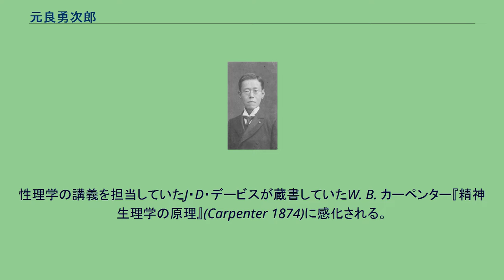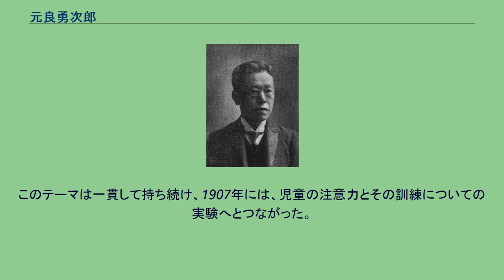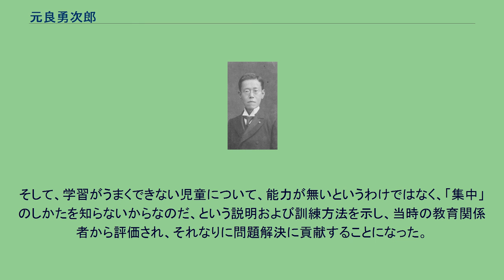元良勇次郎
ジェローム・デイヴィスから受洗した人物
元良勇次郎 元良 勇次郎（もとら ゆうじろう、安政5年11月1日（1858年12月5日） - 大正元年（1912年）12月13日）は、日本最初の心理学者である。
旧姓は杉田、1881年に元良家の養子となる。
「元良」は勇次郎が結婚した後の姓である。
現在、一般に、元良勇次郎と呼ばれている。
なお船舶工学者の元良誠三と物理学者の高橋秀俊は勇次郎の孫にあたる。
勇次郎の生まれた杉田家は、伝承によると九鬼守隆の学友であった杉田市郎右衛門の末裔とされている。
父親は三田藩の儒学者であったが、勇次郎が若いころ(1872年)に死去した。
勇次郎は、同志社英学校最初の学生（全8名）で、開校当初に中島力造、上野栄三郎とともに真っ先に駆けつけたひとりだった。
同志社英学校では当時としてはめずらしい性理学（現在の心理学）の授業が行なわれており、ここでの心理学との出会いが彼の一生を決定付けた。
性理学の講義を担当していたJ・D・デービスが蔵書していたW. B. カーペンター『精神生理学の原理』(Carpenter 1874)に感化される。
それまで日本において、心理学の知識は英語など外国語で書かれた書物だけであった。
つまり心理学という学問は日本に入ってきてはいたが、実際の具体的な手法（実験法、調査法、観察法）は誰も体験しておらず、日本では心理学は存在しなかったと言える。
勇次郎はクリスチャンの人脈を活かし海外に学び、そこで心理学の実験手法などを体得し、心理学を日本に持ち帰り、それを根付かせた。
元良が提供した心理学は、（ある意味当然のことであるが）当時の一流の学問を反映したものである。
その学問的背景とも言えるものを簡潔にまとめると、例えば、 フェヒナーの精神物理学 オストワルドのエネルギー一元論 ヴントの実験心理学 デューイやジェームズのプラグマティズム ホールのジェネティック心理学 、と言うこともできる。
元良による心理学上の研究を、初期・中期・後期と大分して説明する。
初期の段階でもすでに様々なテーマについて実験を行っているが、ひとつ挙げると、「注意」について研究したことが挙げられる。
このテーマは一貫して持ち続け、1907年には、児童の注意力とその訓練についての実験へとつながった。
そして、学習がうまくできない児童について、能力が無いというわけではなく、「集中」のしかたを知らないからなのだ、という説明および訓練方法を示し、当時の教育関係者から評価され、それなりに問題解決に貢献することになった。
中期・後期のそれを挙げると次のようになる。